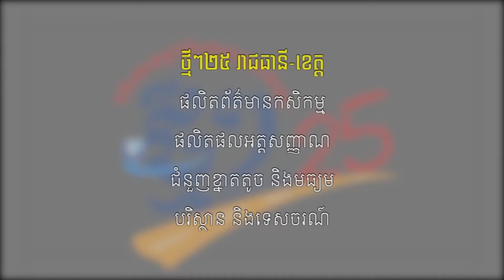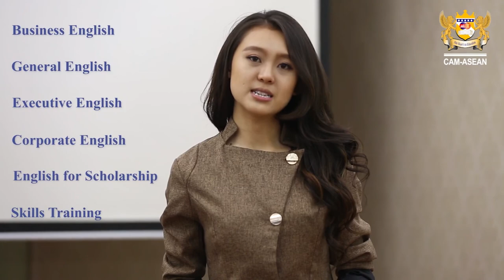Why Does Volunteerism Matter? | The Reflection 006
The impact volunteering can make is enormous to you personally, your family and, of course, your whole community, but it also has disadvantages when you are overcommitting to volunteerism without understanding the way to balance the amount of time you have.

Our three speakers: Eang Linda, Yi Chanreaksmey and Keo Raksmey (Smey Nimo) are here to discuss and share their handful experiences on why volunteering matters and how to keep up committments to volunteering while making work-life balance.